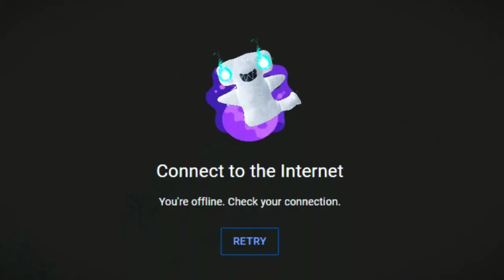GERALD PLUSH - The Circle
he. l. p...!